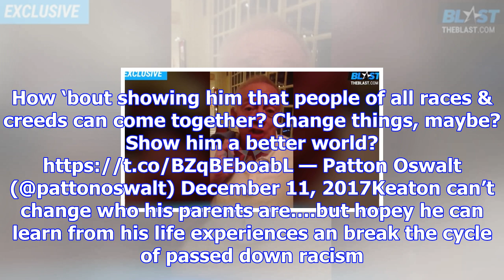Keaton jones’ mom under fire for confederate flag photos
— Justin Kirkland (@justinkirkland4) December 11, 2017This is in response to my offering Saturday ni...